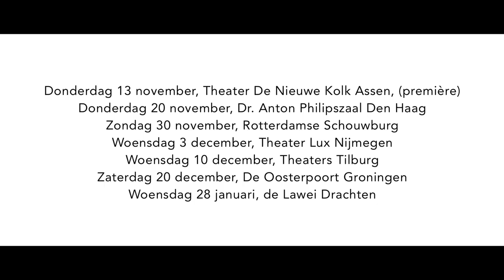Noordpool Orkest & Janne Schra 'Vasalis' trailer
Janne Schra (Room Eleven) vertaalt samen met het Noordpool Orkest de prachtige poëzie van dichteres M. Vasalis.

SPEELDATA:
Donderdag 13 november, Theater De Nieuwe Kolk Assen, (première)
Donderdag 20 november, Dr. Anton Philipszaal Den Haag
Zondag 30 november, Rotterdamse Schouwburg
Woensdag 3 december, Theater Lux Nijmegen
Woensdag 10 december, Theaters Tilburg,
Zaterdag 20 december, De Oosterpoort Groningen
Woensdag 28 januari, de Lawei Drachten

Trailer is geproduceerd door CINE WORK, 2014.